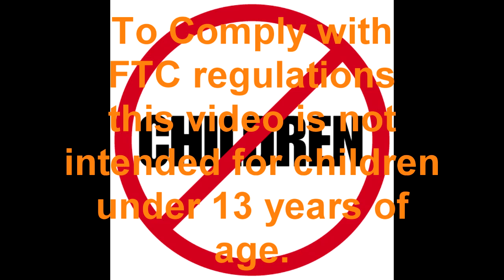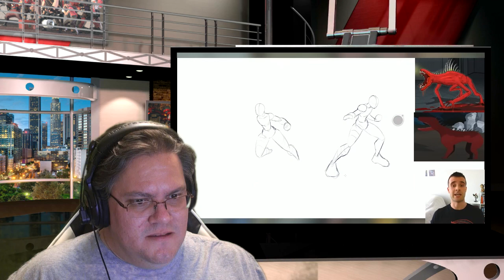SCPU VS MCU, What if SCPs Were SUPERHEROES?! Reaction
This legit looks awesome.